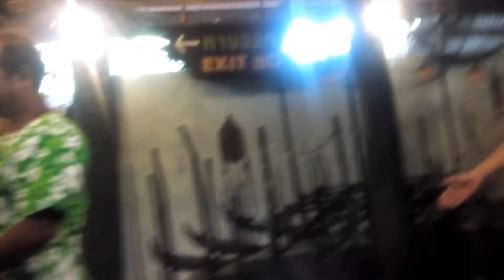Jungle River Cruise - Safari World - Bangkok - Thailand - Sinhala Funny- Sri Lankan Tourists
Take your experience in Safari World up a notch with a fantastic boat trip through a jungle which features the natural habitats of Asia and Africa. This exciting, 30-minute cruise will take you deep inside a tropical forest where you'll get the opportunity to encounter elephants, gorillas, and even crocodiles! A truly remarkable experience, the Jungle River Cruise will boost your adrenaline levels with its thrilling combination of a jungle safari and a cruise!